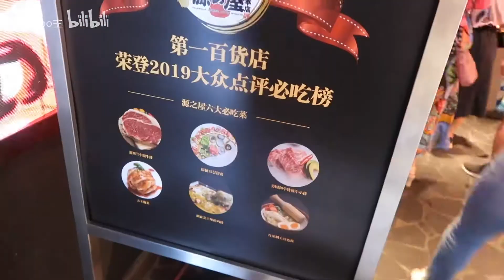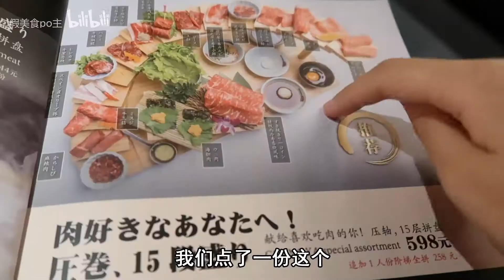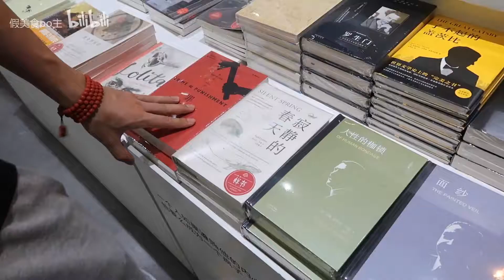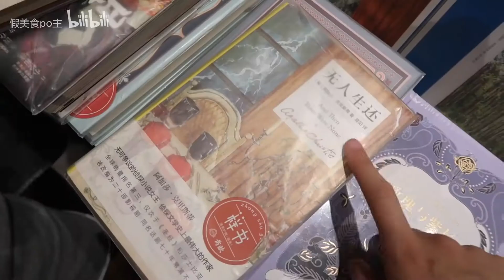上海必吃榜 试吃598元的15层网红烤肉拼盘 好讲究的一餐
还是挺好吃的
谢谢大家的支持喜欢和鼓励